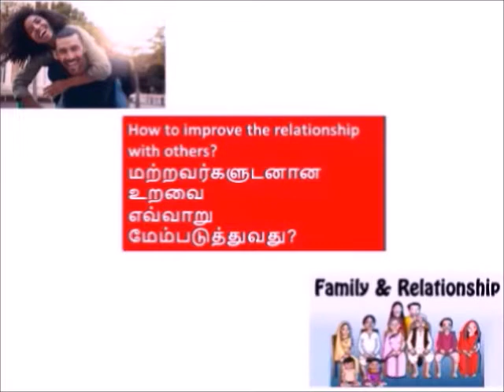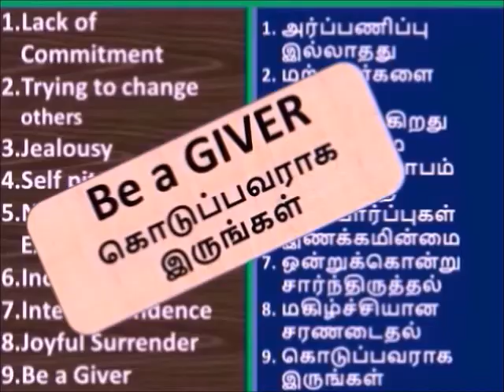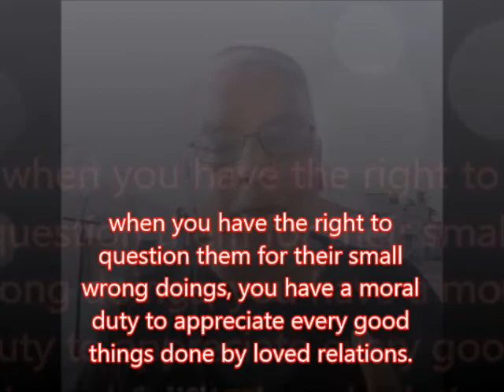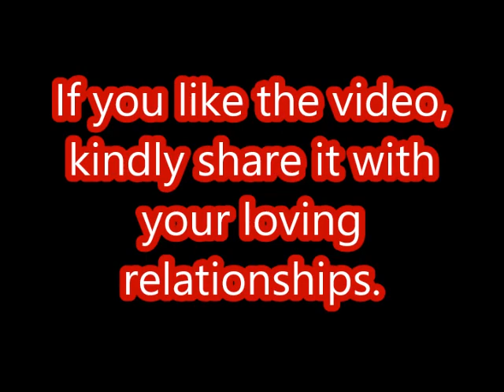Relationships உறவுகள் தொடர்கதை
Losing to loved ones - Be a Giver Always